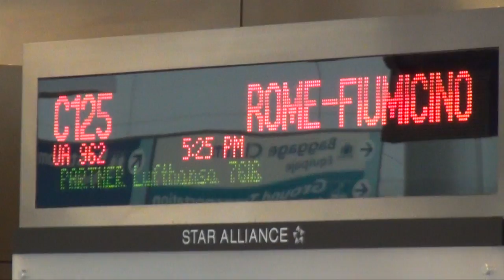La MaMa Cantata Tour